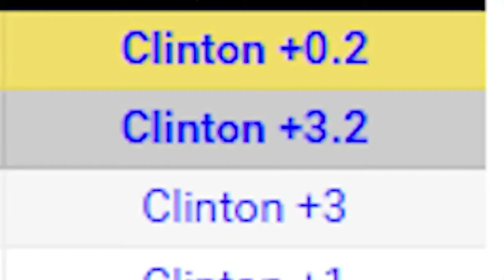Trump it (PewDiePie)